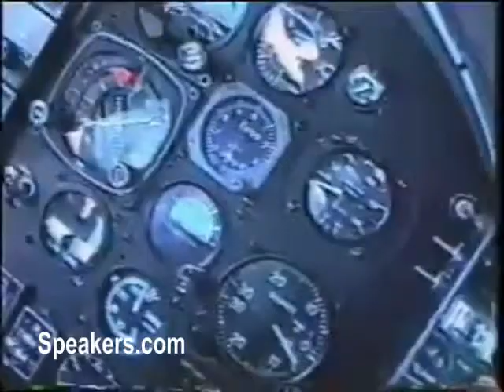Dick Rutan on Flying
Dick Rutan made history in December of 1986 after completing a nine day, three minute and forty-four second round-the-world, non-stop and non-refueled flight, setting an absolute world's record that still holds today. President Ronald Reagan awarded Dick the Presidential Citizen's Medal of Honor at a special ceremony for the Voyager Team four days after the landing. Before retiring from the Air Force in 1978, Lt. Col. Rutan had been awarded the Silver Star, five Distinguished Flying Crosses, 16 Air Medals and a purple heart.